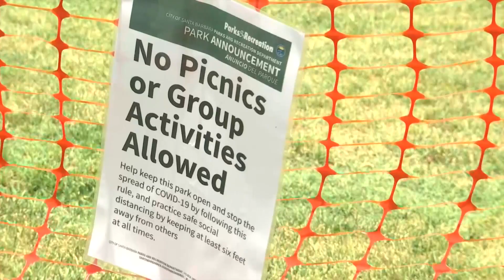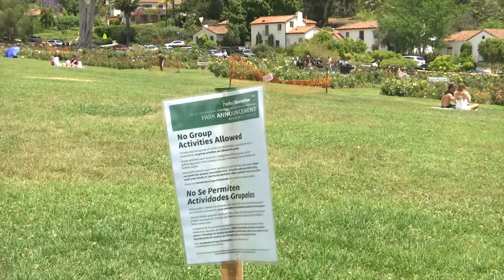Parks & Rec urges public to practice physical distancing at Rose Garden